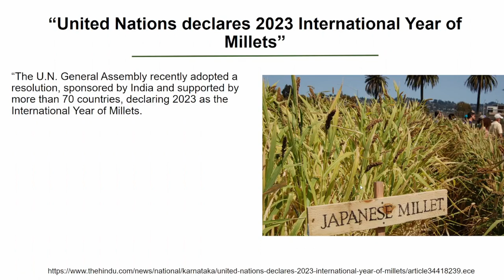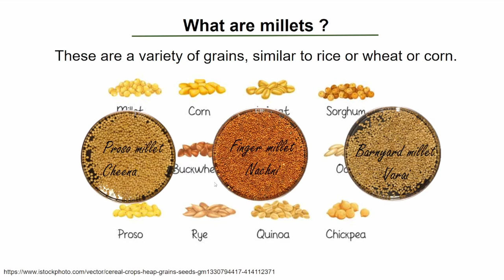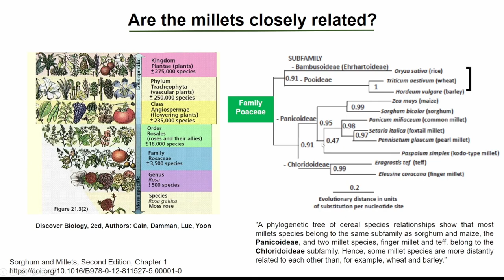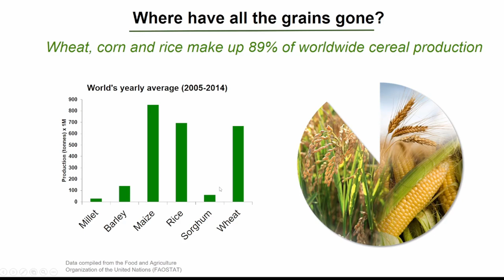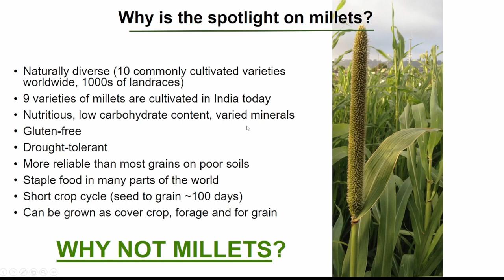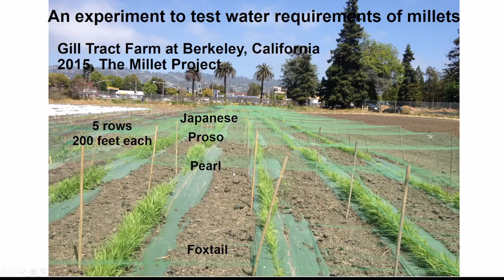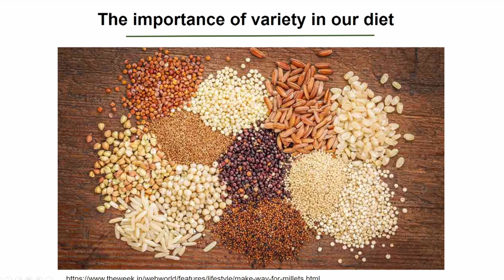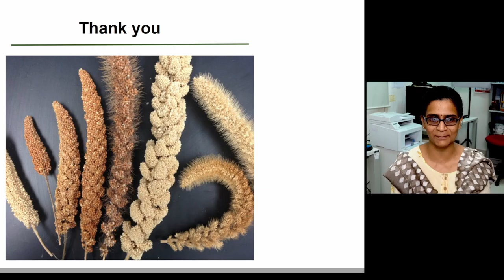National Science Day (2022) Talk: (Mil)lets do it! by Amrita Hazra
Here, people will learn more about millets and their importance in human food.

Team: Prof. M. S. Santhanam, Dr. Sourabh Dube, Dr. Aparna Deshpande, Shubhangi Wankhede, Ashok Rupner, Dr. Neeraja Dashaputre, Dr. Chaitanya Mungi, Ankish Tirpude, Shraddha Bhurkunde, Pradnya Pujari, Shanti Pise and Rohit Piwal.
Special thanks: Science Media Centre, team